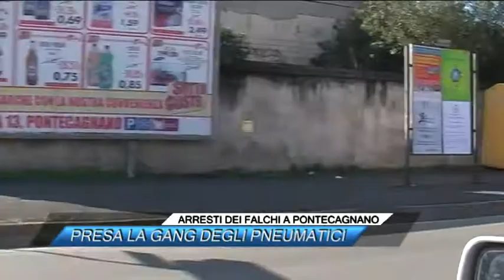ARRESTI DEI FALCHI A PONTECAGNANO, PRESA LA GANG DEGLI PNEUMATICI